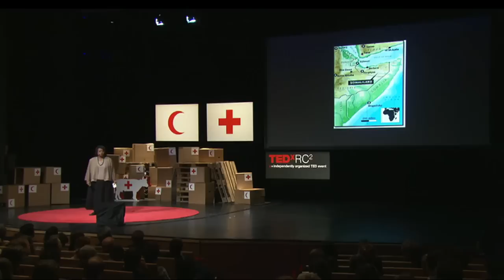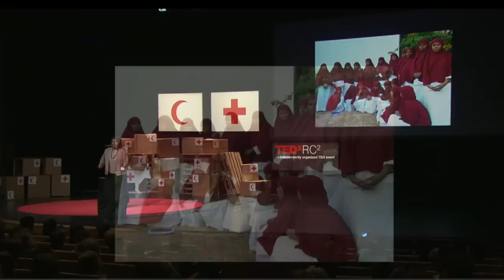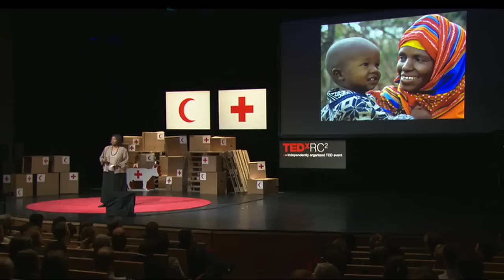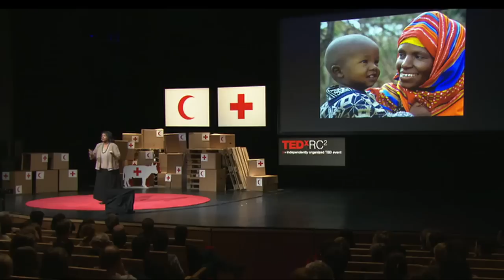TEDxRC2 - Edna Adan Ismail - Nous pouvons former des sages-femmes au Somaliland !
Edna Adan Ismail, à qui la France a remis la Légion d'Honneur, a été infirmière, sage-femme, diplomate des Nations Unies et ministre des Affaires étrangères du Somaliland, cet État autoproclamé qui n'est toujours pas reconnu après vingt ans d'existence. Elle a également été membre fondateur du Croissant-Rouge de Somalie, en 1963.

À 74 ans aujourd'hui, Edna Adan Ismail a mis tout ce qu'elle avait, même sa retraite, pour que des soins de santé plus que nécessaires soient fournis à une population dans laquelle le taux de mortalité maternelle et infantile est l'un des plus élevés au monde -- situation exacerbée par la longue guerre civile somalienne, qui a causé la mort ou le départ de presque tous les personnels de santé du pays.

Au cours de son intervention au TEDxRC2, Edna Adan Ismail a montré en quoi des hôpitaux comme le sien (qu'elle avait osé construire sur le site d'un ancien terrain d'exécution et cimetière) étaient à l'avant-garde de la formation des professionnels de santé locaux, qui vise à répondre aux besoins locaux en matière de santé.

Dans l'esprit des débats TED, à savoir des idées qui méritent d'être diffusées, TEDx est un programme d'événements locaux, organisés indépendamment, qui rassemble des personnes pour partager une expérience « TED-like ». Lors d'un événement TEDx, les vidéos des rencontres « TEDTalks » et les orateurs présents se conjuguent pour susciter un débat et un échange en profondeur dans un petit groupe. Ces événements locaux sont organisés indépendamment sous la marque TEDx, où x = événement TED organisé indépendamment. La Conférence TED donne des orientations générales sur le programme TEDx, mais chaque rencontre TEDx est organisée indépendamment (à condition d'en respecter certaines règles et certains règlements).